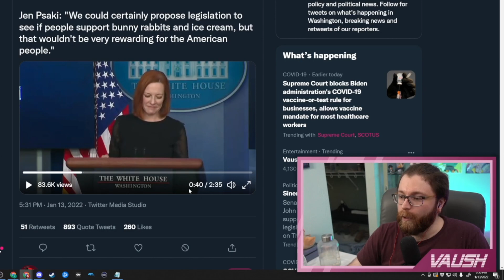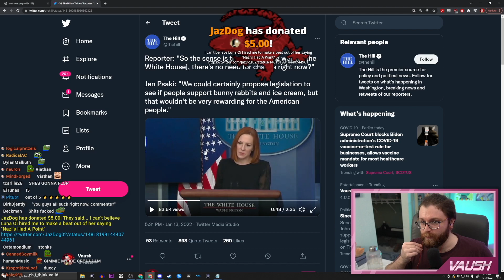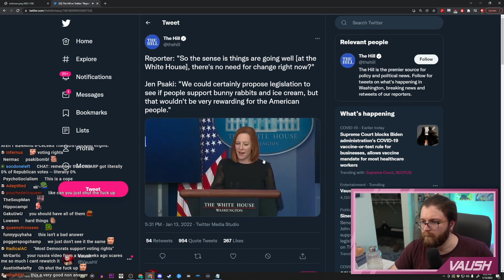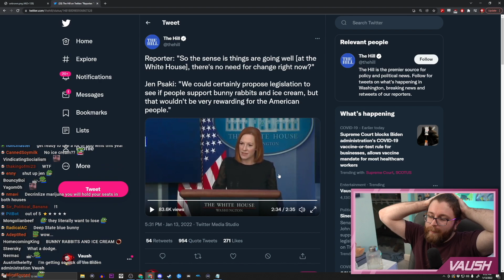Dems Are Cucked, I'm US Press Secretary Now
After reacting to a recent US press secretary clip Vaush gives his take on what he would have said instead.

🌟 Other Socials 🌟